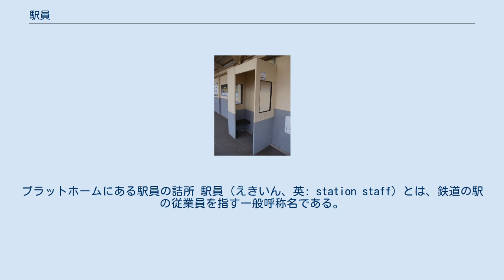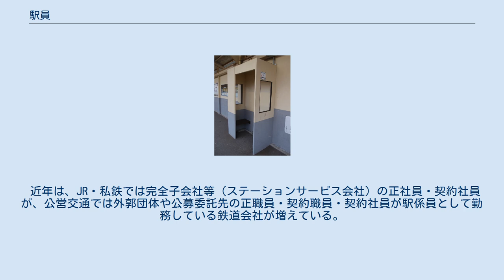駅員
プラットホームにある駅員の詰所 駅員（えきいん、英: station staff）とは、鉄道の駅の従業員を指す一般呼称名である。
「駅係員」や「駅務員」ともいう。
 通常は、鉄道の業務のうち出札・改札・案内など旅客対応の業務に直接的に従事する者を指し、駅の従業員であっても車両の連結や信号扱いなどに従事する者を含めることは稀である。
また駅構内の従業員でも、清掃業務を行う者や売店の従業員は「駅員」とはされない。
 正式な職名は鉄道事業者によって異なるが、「駅員」とは別の職名が付けられていることが多い。
一例を挙げるとJR東海やJR東日本は主に営業（出札や改札）を担当する社員を「営業係」、主に輸送（ホームでの列車監視や信号）を担当する社員を「輸送係」、JR東日本ステーションサービスでは「駅務係」、JR西日本は「運輸管理係」、東武鉄道では「駅務係」、南海電気鉄道では「駅掌」、そのほかの鉄道事業者は「駅務掛」などであり、職名そのものが無い場合も若干ある。
 近年は、JR・私鉄では完全子会社等（ステーションサービス会社）の正社員・契約社員が、公営交通では外郭団体や公募委託先の正職員・契約職員・契約社員が駅係員として勤務している鉄道会社が増えている。